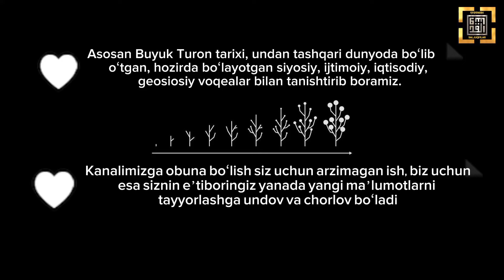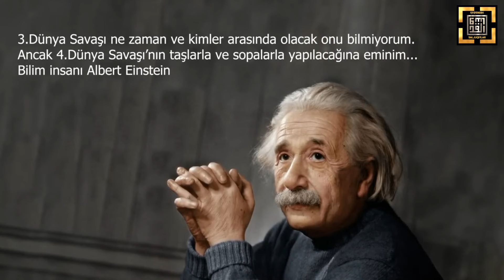3 JAHON URUSHI BOSHLANDIMI